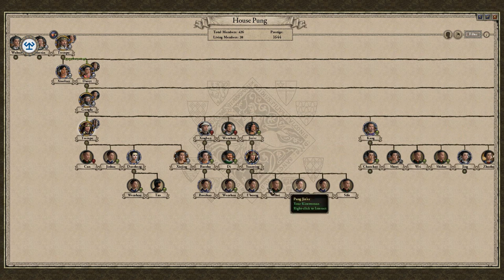Let's play CK2 Jade Dragon with CK2+ mod / Lhaze (Tibet) - part 227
The story of Latze continues!

The lands are fragmented into petty fiefs, the emperor struggles with the Pope, and the Holy Father declares that all those who go to liberate the Holy Land will be freed of their sins. Now is the time for greatness. Increase your lands and fill your coffers, appoint vassals, battle traitors, introduce laws while interacting with hundreds of nobles, and create the most powerful dynasty of medieval Europe. A beleaguered king will always have friends to support him. But beware, as your rule and realm may find trouble when a loyal vassal becomes a bitter rival. Stand ready, increase your prestige, and listen to the world whisper your name in awe. Do you have what it takes to become a Crusader King?"

I now also have a discord where I hang when I have time.

This LP is recorded on my new computer (i5-3570k, 8GB RAM, SSD harddrive, SAPPHIRE HD 7850 OC).